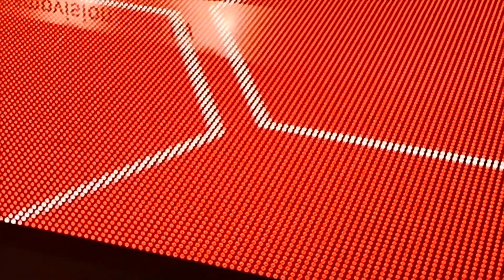LED Screen on table custom